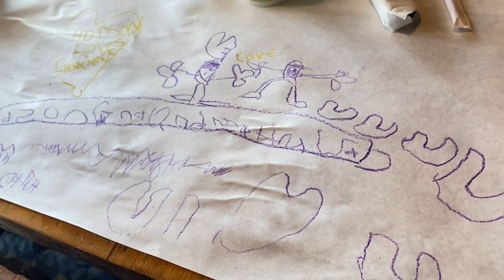We Found So Many Crabs in Florida!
We found so many crabs in Florida!  The Leopard Crab was the biggest. Crosley and Huddy love hermit crabs. They found 21 hermit crabs!

Have you seen Crosley’s Christmas Story when he really wanted a hermit crab?  It’s so sweet and he was so little!!! ❤️
Click here ⬆️

Checkout our The Goonies Parody from Florida as well.  He wanted to make a pirates video like Ninja Kidz TV